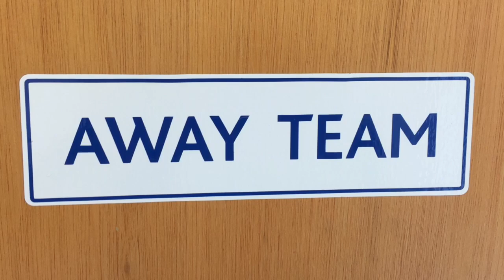Behind the scenes at Llandudno FC 1 The New Saints FC 8 (1142)